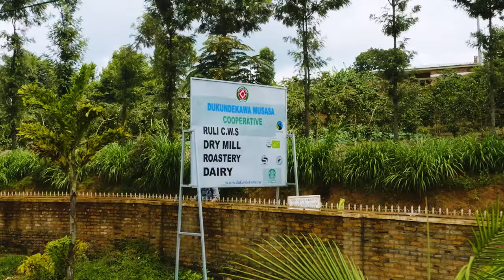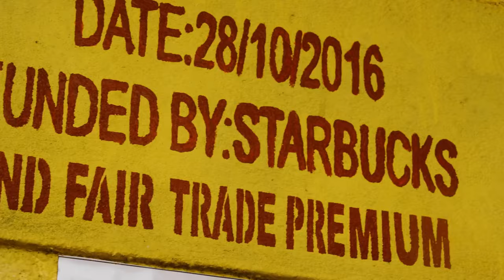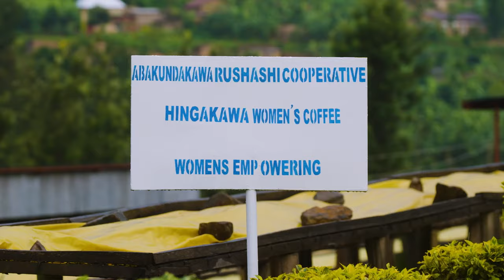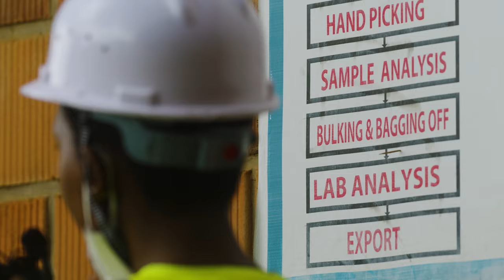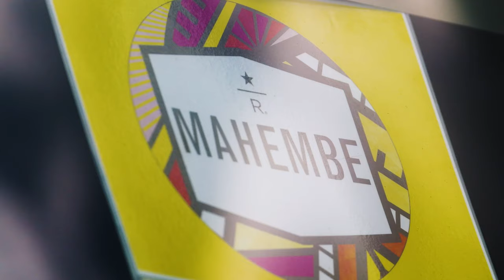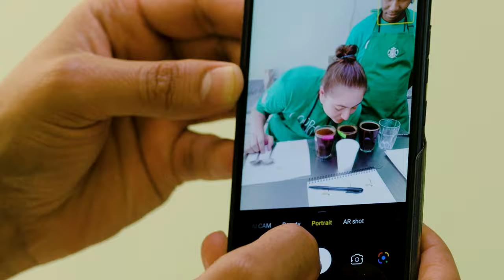Store to Farm - Starbucks Origin Experience Rwanda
Every year, partners (employees) from across Europe, the Middle East and Africa travel to Rwanda to be immersed in the origin of coffee. From behind the store counters to meeting the people that grow, harvest and produce our coffee. This is Starbucks Origin Experience.